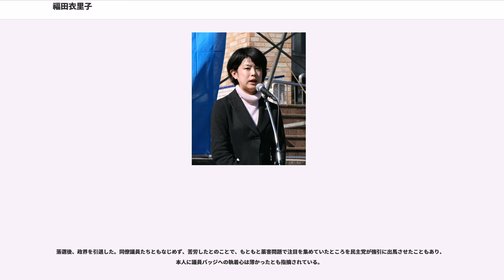福田衣里子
福田 衣里子（ふくだ えりこ、1980年10月30日 - ）は、日本の元政治家。元衆議院議員（1期）。

薬害肝炎九州訴訟原告団代表、厚生労働省「薬害肝炎事件の検証及び再発防止のための医薬品行政のあり方検討委員会」委員を務めた。

1980年10月30日、長崎県長崎市に3人兄弟の末っ子として生まれる。幼少時代は父の仕事の関係でロンドンに在住していた。

1999年、長崎県立長崎西高等学校では空手部に所属するなど、スポーツに明け暮れていた。ちなみに空手は黒帯初段である。高校卒業後、母親の郷里にある広島修道大学人文学部人間関係学科心理学専攻に入学。学内の学生食堂でアルバイトをしていた経験もある。しかし「学ぶ意義が分からなくなった」と大学を休学し、3か月あまり単身でフランスに旅行した。この旅行でパンに感動し、パン屋開業の夢を抱き、帰国後は大学のある広島ではなく長崎のパン屋で「修行」をはじめた。
2010年、広島修道大学同窓会の同窓会員規定を充たしていることから、同窓会員に名を連ねることとなった。

2001年、国会では肝炎問題の追及が行われており、厚生労働省は血液製剤を血友病以外の患者に投与した可能性のある医療機関名を公表したばかりであった。このリストの中に福田が出生時に血液製剤を投与された病院があったため、両親にすすめられて4月に検査を受けたところ、C型肝炎ウイルスへの感染が判明した。翌2002年に大学を中退し、インターフェロン治療を開始した。

2004年4月に実名を公表し、薬害肝炎九州訴訟の原告となる。当初の裁判では原告団のごく一部しか訴訟が認められなかったが、講演活動の他、各種メディアに登場するなどして精力的な活動を続け、原告団全員に訴訟が認められるようになった 。

薬害肝炎の問題に携わっていく中で2006年ごろ、「悪しき政治によって命が奪われることはあるが、政治が正しく機能すれば多くの命が救える。それこそが政治の本来の使命だ」と思い、政治に関心を持ち始めた。

この間、二度目のインターフェロン治療を行い、ウイルス反応は陰性となり、経過観察の結果、肝炎は完治して飲酒が可能な状態にまでなった。

山田正彦から打診があったことがきっかけとして、2008年9月18日、民主党の小沢一郎より第45回衆院選への出馬要請を受け、これを受諾。長崎2区に民主党公認候補として出馬する事が決定し、長崎市内で記者会見を開く。

薬害肝炎訴訟の原告に対する肝炎基本対策法案は2009年に民主党の審議拒否で廃案になったが、福田はこれを容認する発言（法案に国の責任を明記しなかった当時の与党自民党への不満など）を自身のブログにて行った。薬害肝炎の原告団はこの審議拒否について抗議声明を発表している。

2009年8月30日、第45回衆院選に長崎2区より出馬。薬害肝炎被害者としての自らの経験から、「『命』を奪うのも政治なら『命』を救うのも政治」と主張。自由民主党公認の久間章生から議席を奪い、28歳で初当選（一部報道では「エリのクマ退治」とも言われた）。小沢ガールズと報道される。久間は重複立候補した比例代表でも復活できなかった。

同年11月30日、鳩山内閣の下で、第173回国会において肝炎対策基本法（C型に限らず、全ての肝炎患者が救済の対象）が成立した。

2010年2月21日の長崎県知事選において、民主党・社会民主党・国民新党の3党が推薦した橋本剛を全面的に応援したが、橋本は前長崎県副知事の中村法道に9万票超の大差で敗れた。

同年7月の第22回参議院議員通常選挙でも、民主党公認の犬塚直史の応援に奔走。対抗馬の元長崎県知事・金子原二郎について「参院は知事の再就職先ではありません!」などと激しい批判を展開したが、犬塚は金子に大差で敗れた。

2010年に「民主党青年局」事務局次長に就任。2010年9月民主党代表選挙では小沢一郎を支持した。

2011年に「民主党国際局」副局長に就任。同年6月7日、民主党幹事長補佐に就任。

2012年の消費増税をめぐる政局では、消費増税法案の採決で棄権する意向を示していたが、6月26日の衆議院本会議前に宮崎岳志、福島伸享、熊田篤嗣、村井宗明らと記者会見を開いて反対を表明し、同法案の採決では、党の賛成方針に反して反対票を投じた（社会保障制度改革推進法案には賛成）。民主党は7月3日の常...